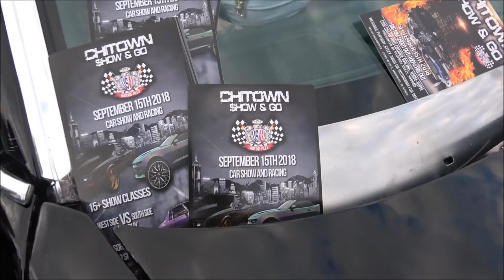Veltboy314 - 2K18 StuntFest Block Party PREVIEW , Whips, Girls, Stuntin - Atlanta, GA 4-21-18